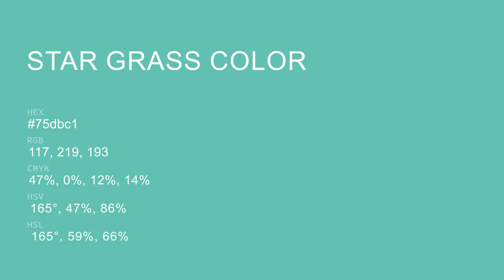Star Grass color 75dbc1 hex color - Green color - Warm color 75dbc1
What color is Star Grass ? 75dbc1 hex color - Green color - Warm color 75dbc1

Hex 75dbc1 Color Code is also known as Star Grass color.

Hex 75dbc1 Color code in RGB color code model is created after adding 45.88% red color, 85.88% green color and 75.69% blue color.
Hex 75dbc1 Color code in CMYK color (process color) code model is generated after subtraction of 46% cyan, 0% magenta, 11% yellow and 14% black.